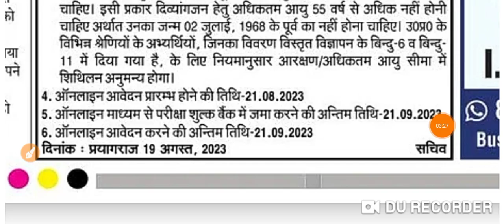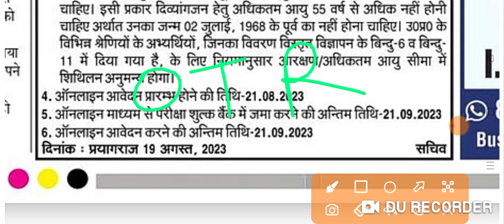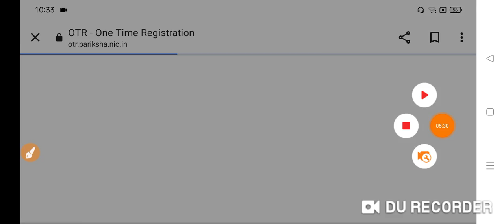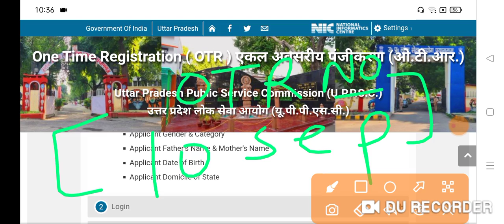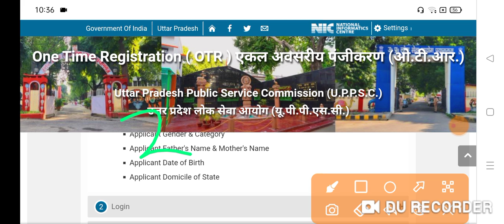UPPSC नर्स भर्ती 2023 UPPSC Staff Nurse 2240+ OTR भर लो कल से ऑनलाइन शुरू